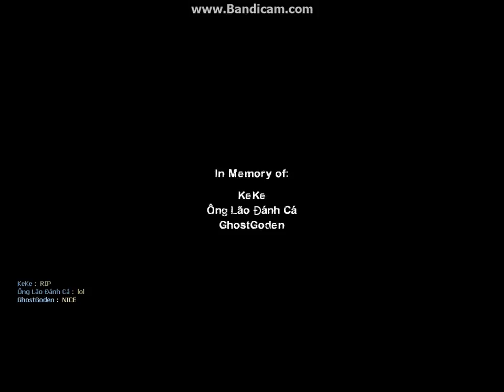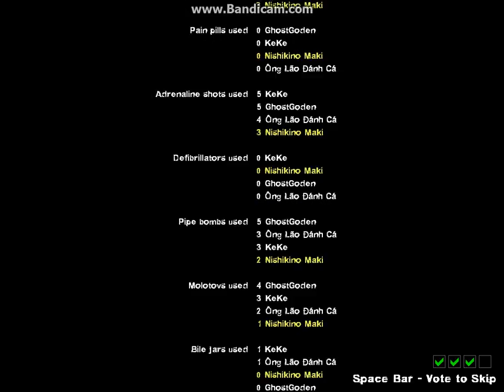Left 4 Dead 2 - Custom Mutation - Riot Control Expert - Final Concert